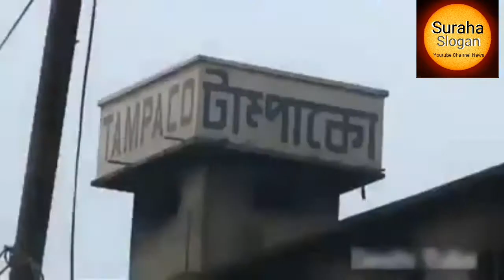Bangladesh Army, Navy and Air Force Exercise.বাংলাদেশের সেনা,নৌ ও বিমান বাহিনীরর মহড়া।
See the news ---
A video of the military, navy and air force drills of Bangladesh.

খবরে দেখুন ---
বাংলাদেশের সেনা,নৌ ও বিমান বাহিনীর মহড়ার একটি ভিডিও চিত্র।